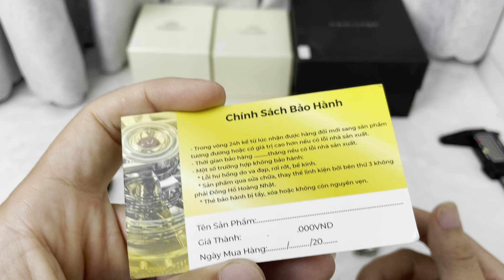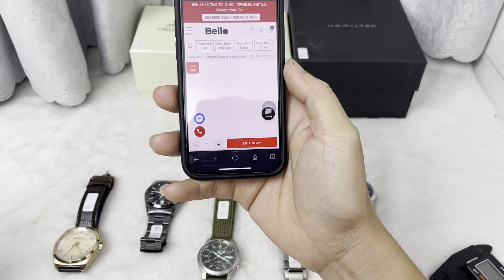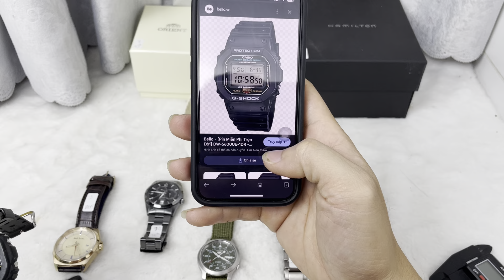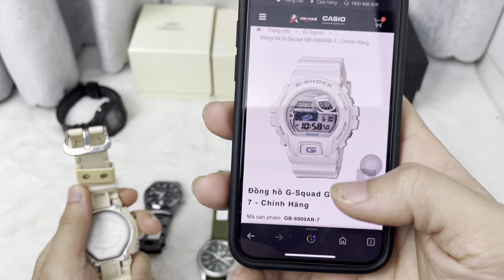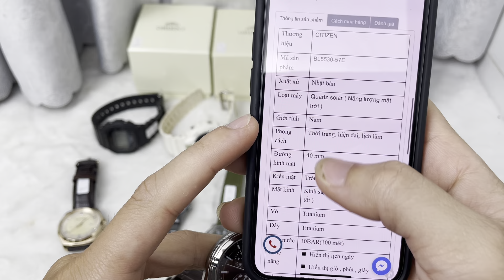Lô Đồng Hồ Ngày 11/06/2024. Liên hệ: 0378275894 (zalo)